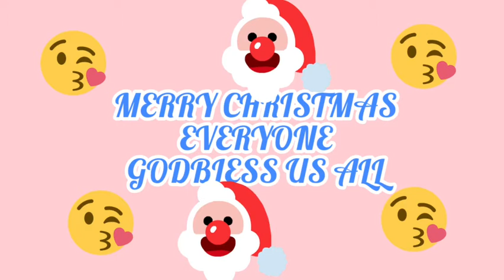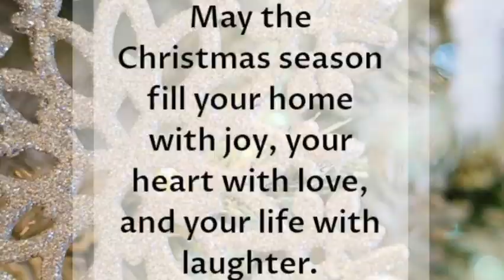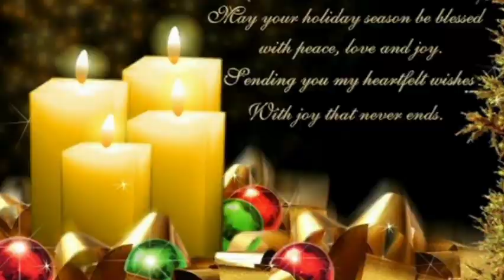MERRY CHRISTMAS / Christmas Wishes & Images / Fe & Ellen Besty